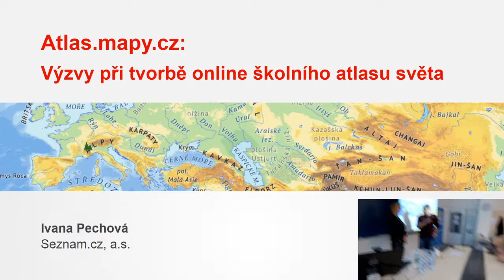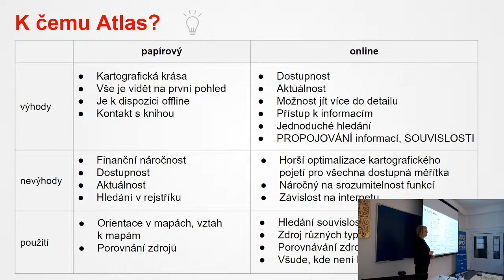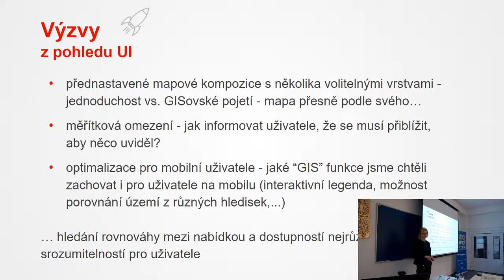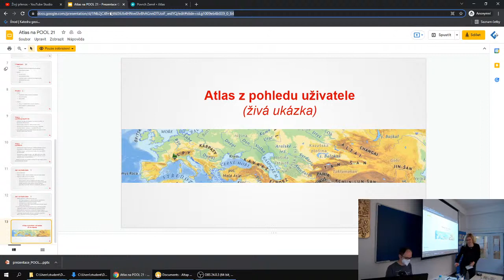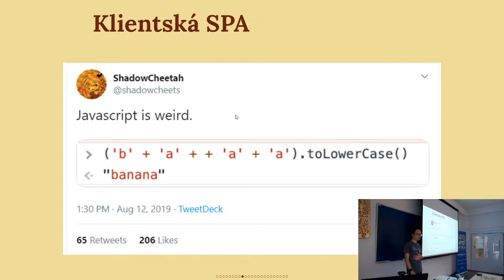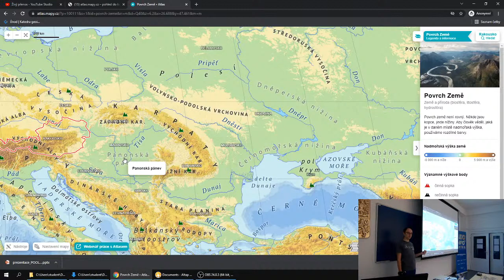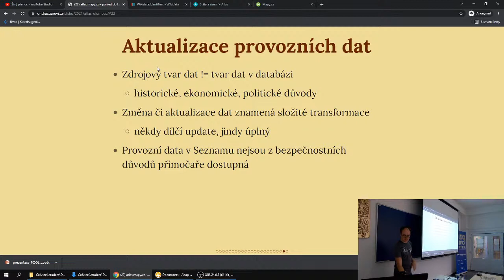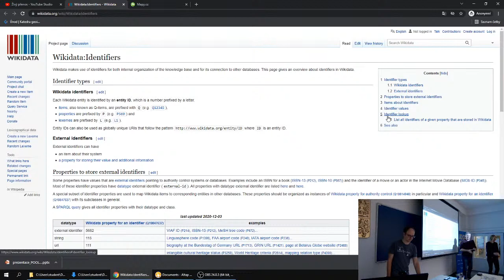POOL2021 – Ivana Pechová a Ondřej Žára - atlas.mapy.cz: výzvy při tvorbě školního atlasu světa